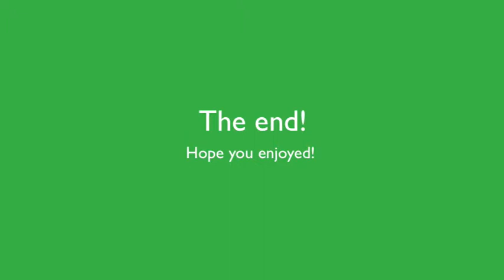9 "beats" 2 redub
This is a dub for no reason! WEW! I do not any of this, except the audio! 9 belongs to Shane Acker, Tim Burton, Focus Features, and everyone else involved in the making! I AM INFRINGING NO COPYRIGHTS, AND I AM NOT MAKING MONEY DOING THIS! BLAH! :)